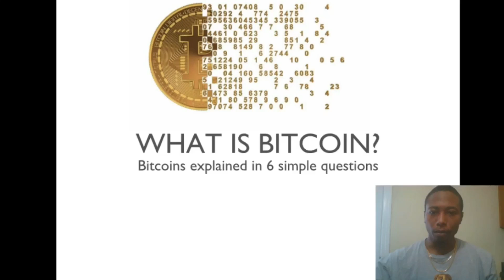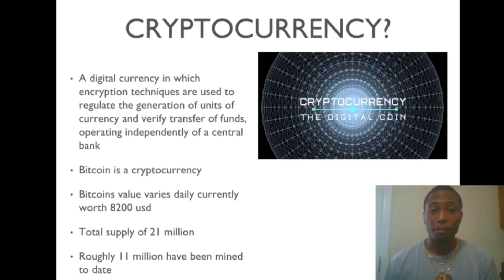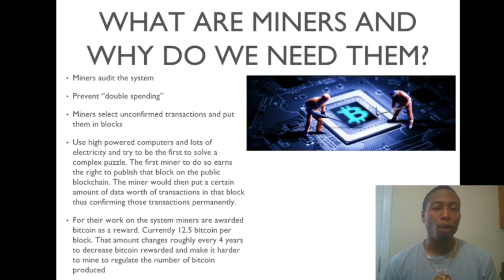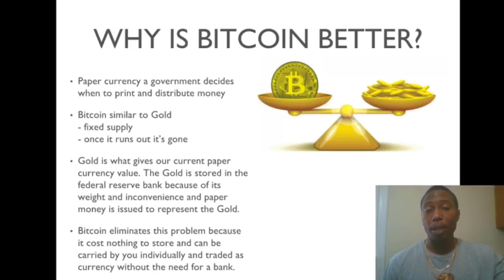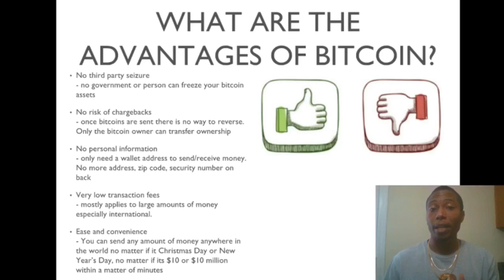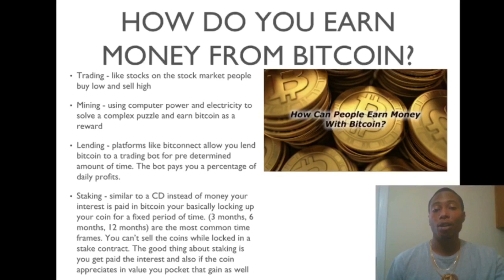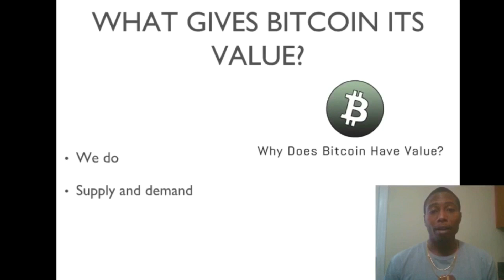What is Bitcoin? (Bitcoins explained in 6 simple questions)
What are miners and why do why need them?
Why is Bitcoin better?
What are the advantages of Bitcoin?
How do people earn money from Bitcoin?
What gives Bitcoin its value?